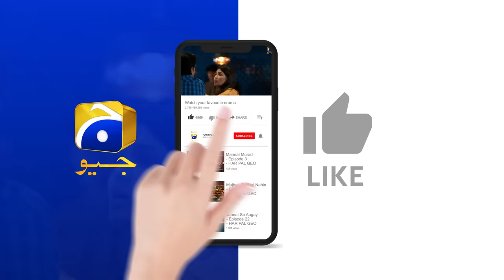Mannat Murad Episode 18 - [Eng Sub] - Digitally Presented by PEL - 27th November 2023 - Iqra Aziz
Mannat Murad Episode 18 - [Eng Sub] - Iqra Aziz - Talha Chahour - Digitally Presented by PEL - 27th November 2023 - HAR PAL GEO

Mannat Murad Digitally Presented by PEL

Written by: Nadia Akhtar
Directed by: Syed Wajahat Hussain
Produced by: Abdullah Kadwani & Asad Qureshi
Production House: 7th Sky Entertainment

Cast:
Zarlish - Gurya
Rubab - Pinky